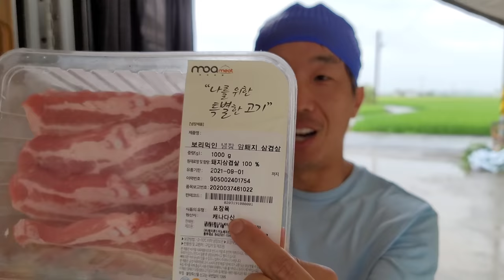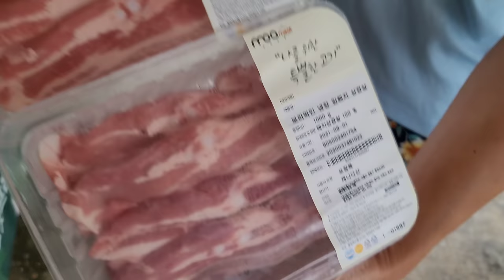(우중캠핑)90만원짜리 캠핑카로 캠핑가면 벌어지는일!!feat.개미핥기,빗소리 asmr